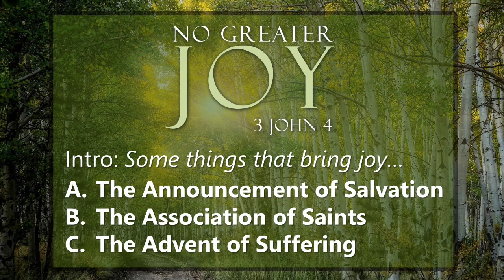No Greater Joy - Pastor Stacey Shiflett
7321 Manchester Road
Dundalk, Maryland 21222